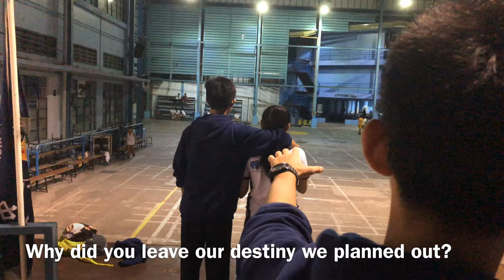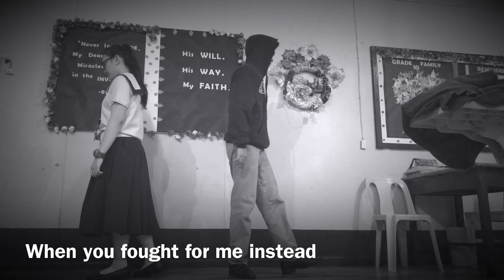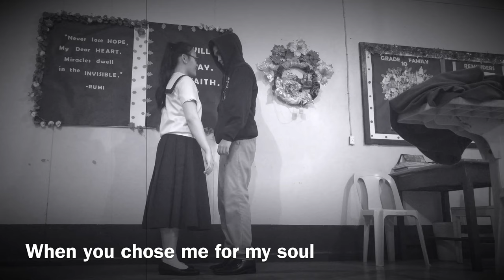Tagpuan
Pagsasalin (Tagalog - English)
By Joseph Lim